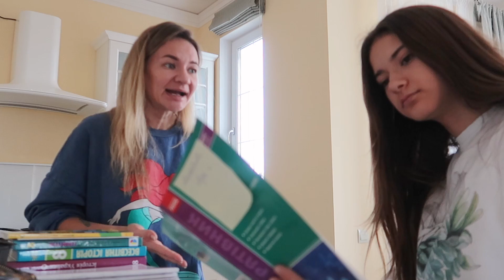УСТАЛА..Хочу НЯНЮ! Liza Nice ПРАНК над Мамой Лиза Найс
Смеемся вместе над пранком над моими родителями

Пранк над мамой , мама в шоке

Ребята, мы уже взрослеем, становимся подростками, нужно жить правильно)))

Деньги из ПОТЕРЯННОГО Чемодана! Пранк над Мамой Заработала кучу Денег! Liza Nice prank НЯНЮ! Liza Nice ПРАНК над Мамой Лиза Найс